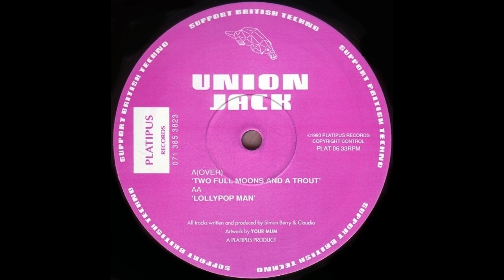Union Jack - Lollypop Man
Platipus ‎– PLAT 06
Vinyl, 12", 33 ⅓ RPM
UK
15 Nov 1993
Electronic
Trance, Acid, Progressive Trance